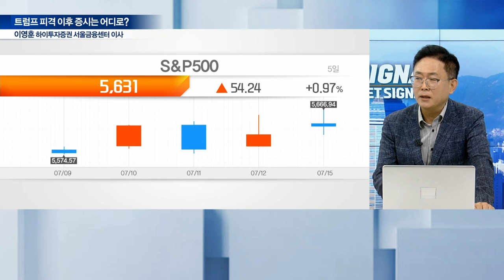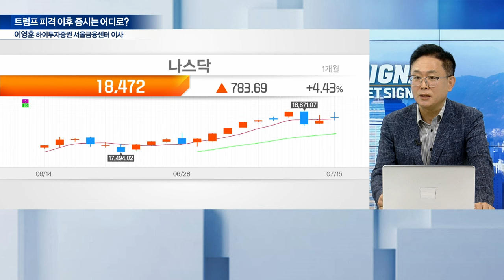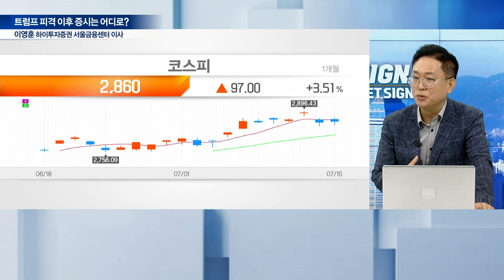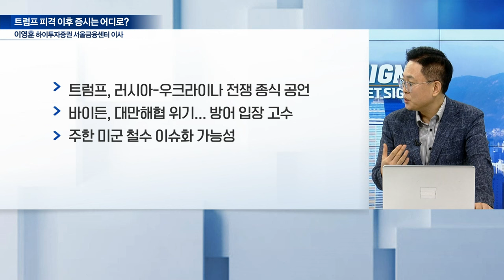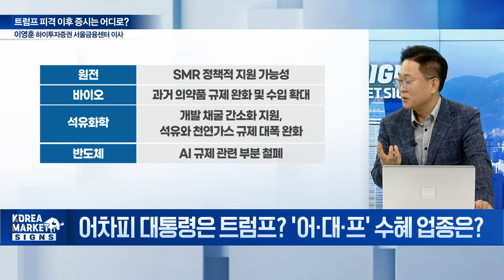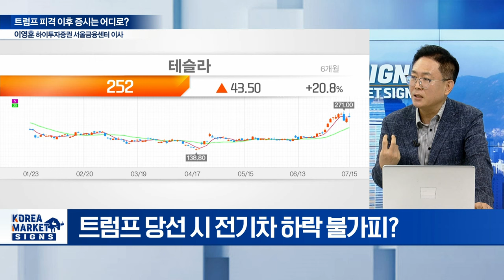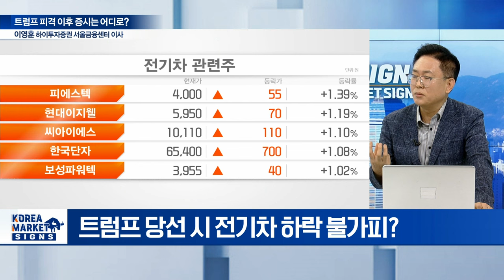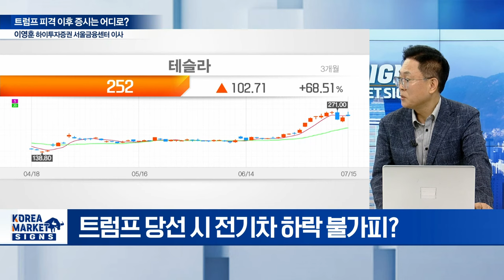트럼프 피격 이후 증시는 어디로? / 이영훈 하이투자증권 서울금융센터 이사 | Market Signal (20240716)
Q. 트럼프 피격, 바이든 제치고 대선 주도권 잡나?
Q. 어차피 대통령은 트럼프? '어·대·프' 수혜 업종은?
Q. 어차피 대통령은 트럼프? '어·대·프' 피해 업종은?